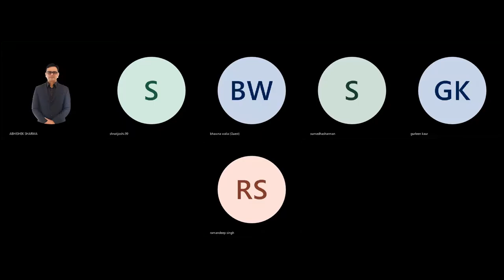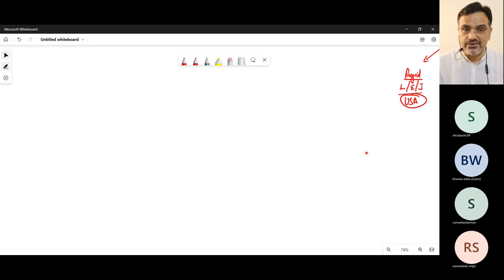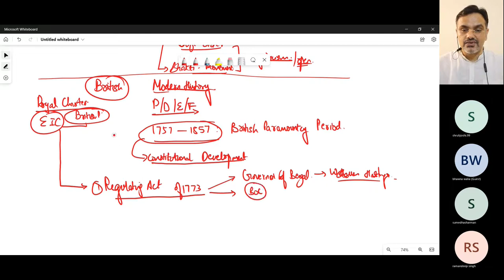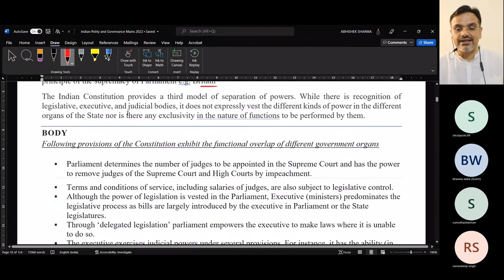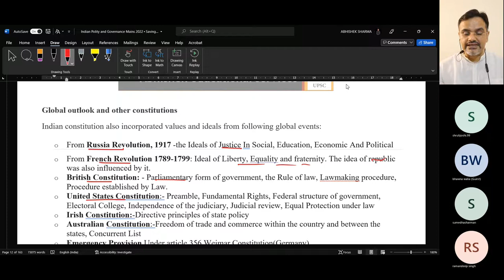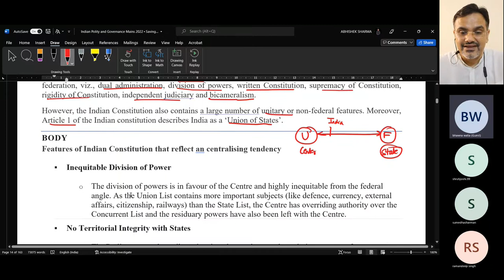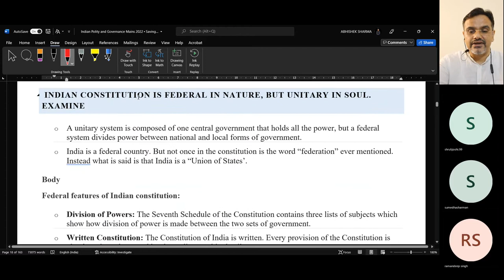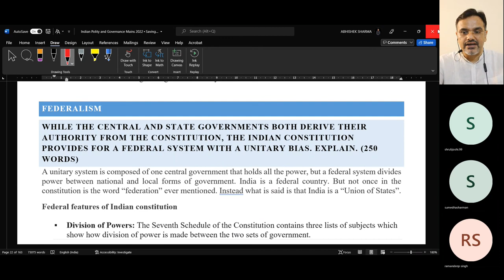Mains answer writing cum revision batch 2022 lecture 2 Indian Constitution Demo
upsc mains2022 Enroll in the Online Live answer writing batch @ 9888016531 to gain full access to all the resources and lectures.

In this lecture, Abhishek Sir will be discussing how to understand the questions and write UPSC-appropriate answers.

The lecture covers the basic discussion on Indian Polity and Constitution syllabus and UPSC Indian polity questions from mains 2020 and 2021

• Indian Constitution- historical underpinnings, evolution, features, amendments, significant provisions, and basic structure.
• Functions and responsibilities of the Union and the States, issues, and challenges pertaining to the federal structure, devolution of powers and finances up to local levels, and challenges therein.
• Separation of powers between various organs disputes redressal mechanisms and institutions.
• Comparison of the Indian constitutional scheme with that of other countries
• Parliament and State Legislatures - structure, functioning, the conduct of business, powers & privileges and issues arising out of these
• Structure, organization and functioning of the Executive and the Judiciary Ministries and Departments of the Government; pressure groups and formal/informal associations and their role in the Polity.
• Salient features of the Representation of People’s Act.
• Appointment to various Constitutional posts, powers, functions, and responsibilities of various Constitutional Bodies.
• Statutory, regulatory and various quasi-judicial bodies
• Government policies and interventions for development in various sectors and issues arising out of their design and implementation.